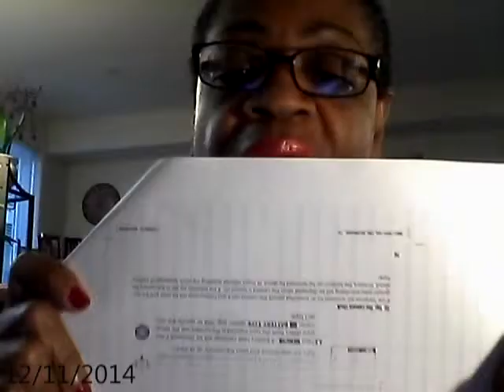Storytelling: A woman's world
Class of 2114 educational